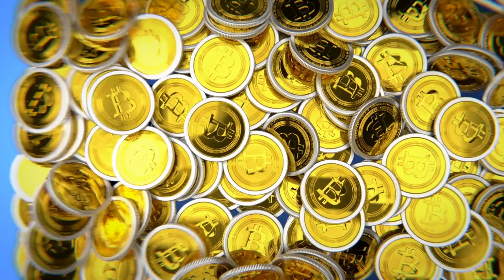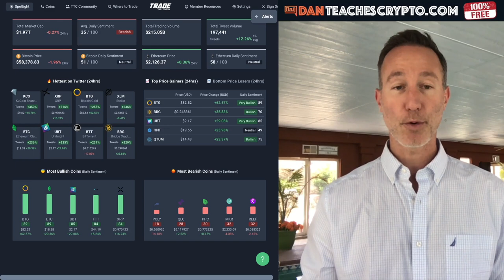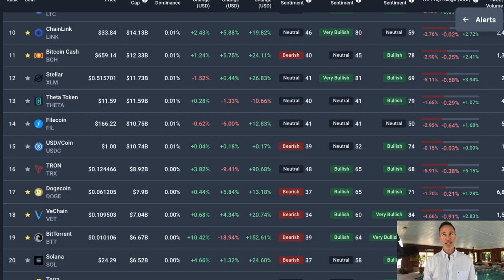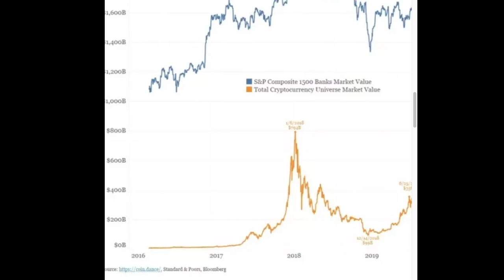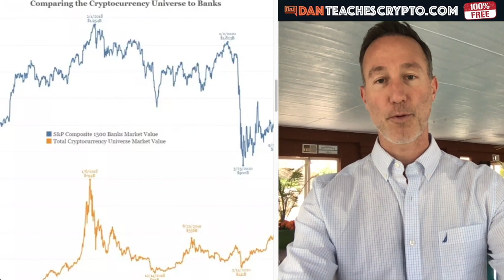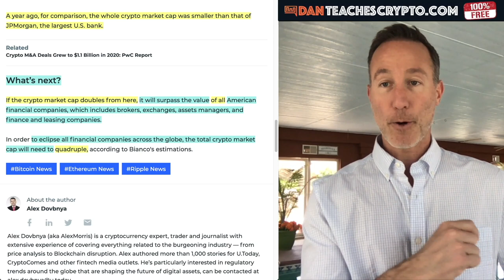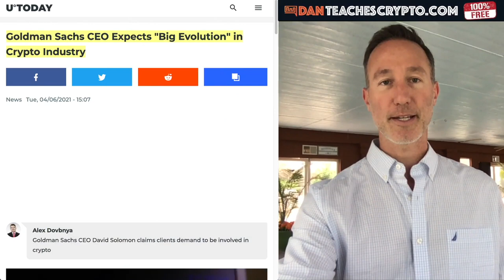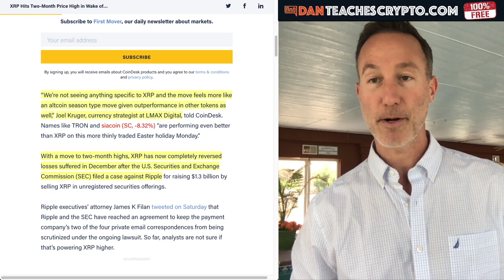BITCOIN TAKES OVER U.S. BANKS & THEIR PLAN TO STAY RELEVANT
BITCOIN is now worth more than the American Banking system. Here;s what they're going to do to avoid being blockbustered. XRP stays STRONG!

0:00 - Market Recap | Topics Overview
5:42 - Bitcoin is now BIGGER than ALL U.S. Banks
14:45 - XRP comes out BIG!

●▬▬▬▬▬▬CRYPTO ESSENTIALS▬▬▬▬▬▬▬●

●▬▬▬▬▬▬▬▬FOLLOW D.A.N.▬▬▬▬▬▬▬▬▬▬●

●▬▬▬▬▬▬▬▬EXIT STRATEGIES▬▬▬▬▬▬▬▬▬●